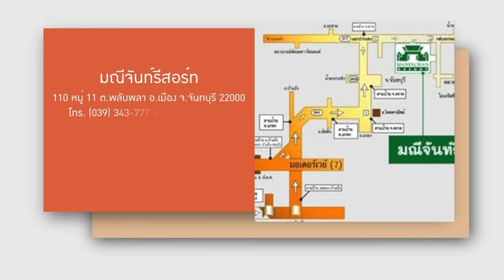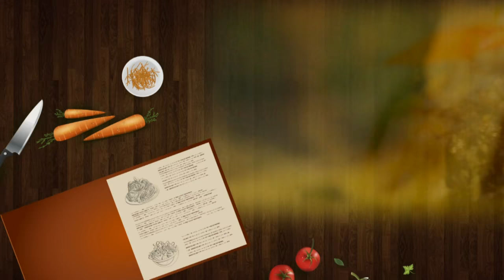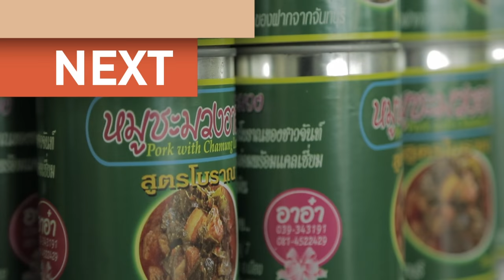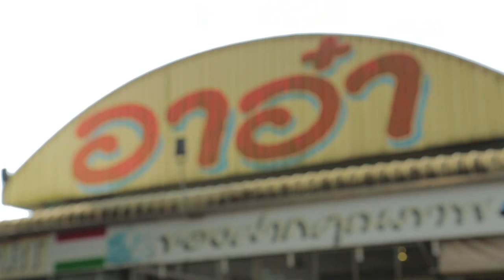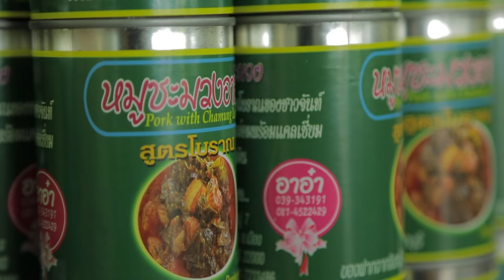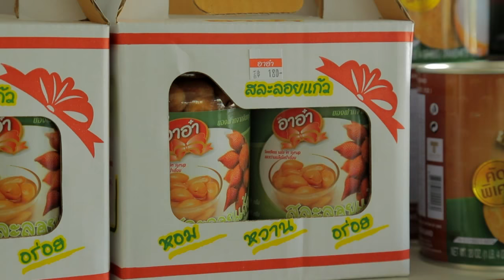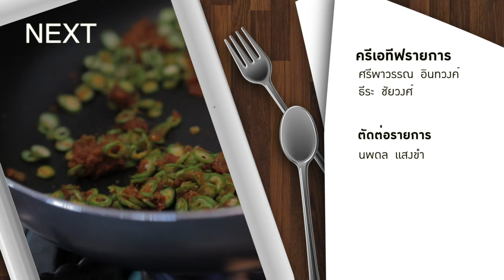อร่อยทั่วไทย | "ครัวมณีจันท์" อัญมณีความอร่อยของคนเมืองจันท์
อร่อยทั่วไทยครั้งนี้พาไปจังหวัดที่ชื่อว่าเป็นเมืองแห่งผลไม้ อาหารทะเลขึ้นชื่อและศูนย์กลางด้านอัญมณี "จังหวัดจันทบุรี" ซึ่งอยู่ทางภาคตะวันออกของไทย และขอแนะนำร้าน "ครัวมณีจันทร์" กับเมนูที่เป็นอาหารพื้นบ้านอย่าง "หมูชะมวง" โดยใช้ใบชะมวงที่ถือว่าเป็นวัตถุดิบหลักสำคัญของเมนูนี้ จากนั้นพาไปชิม "ขนมเปี๊ยะรัชนี" แป้งบางกรอบไส้เน้นๆ ถึงขนาดว่าใครสนใจอยากสั่งต้องรอคิวกันเลยทีเดียว